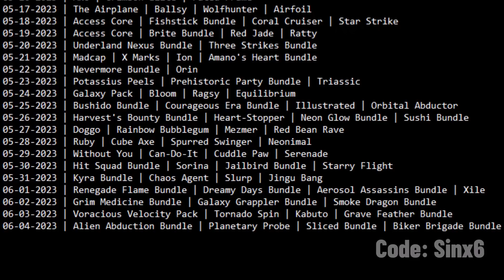Fortnite messed up 💀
Fortnite Battle Royale item shop featured section for the next almost 30 days leaked..